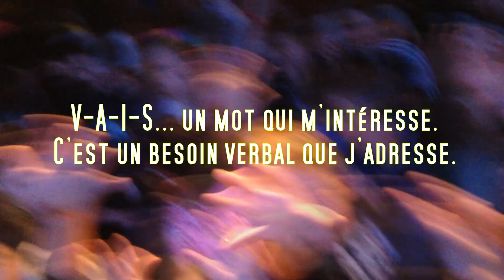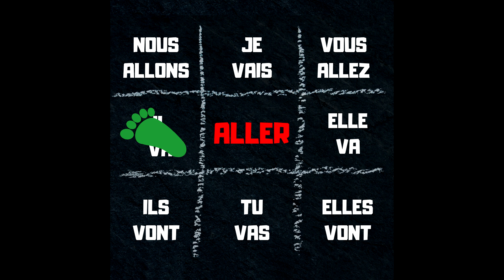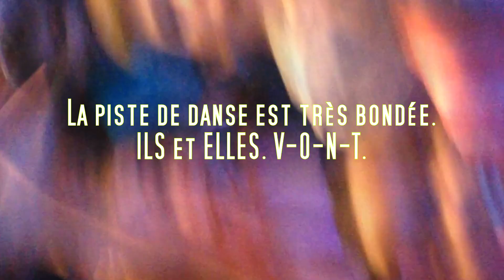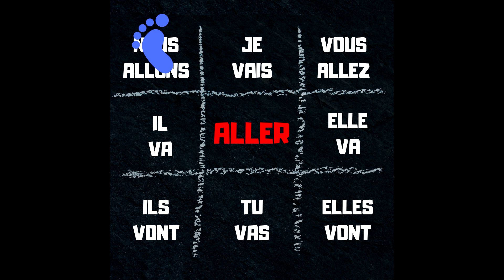Aller - Étienne (Official Lyric Video) - with dance movements!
Is your school using the ALLER interactive comprehensive reader by ÉTIENNE? Is your school coming to one of ÉTIENNE's upcoming World Tour concerts?